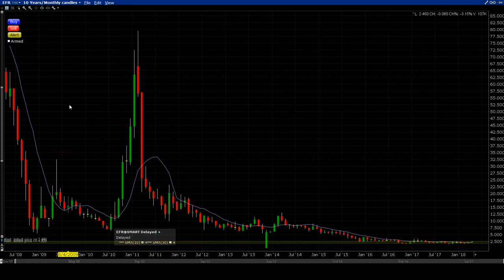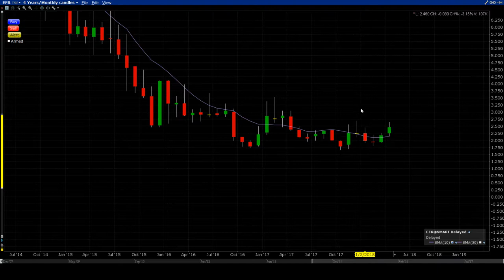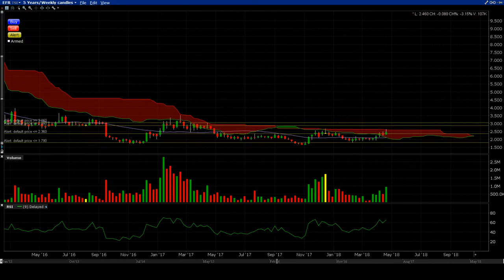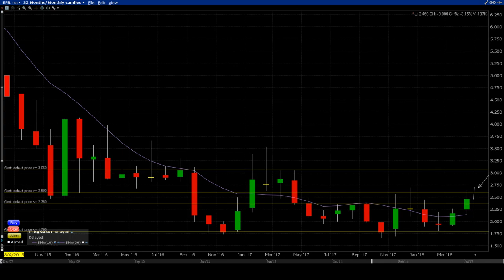Secretwars #0051 - Energy Fuels Inc. is closing in on a Stage 2 breakout.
More "emotion management" practice with this stage 2 candidate. $efr.ca $study